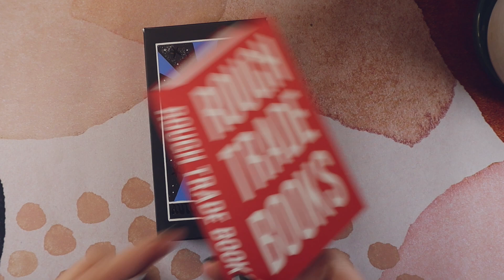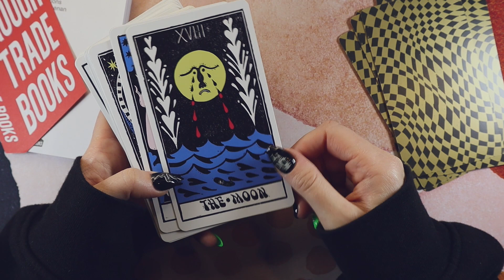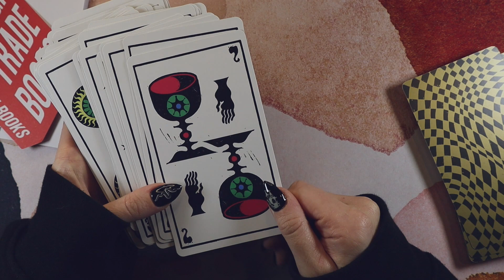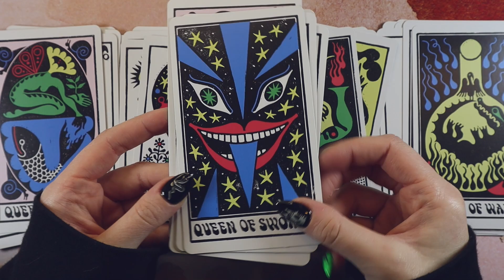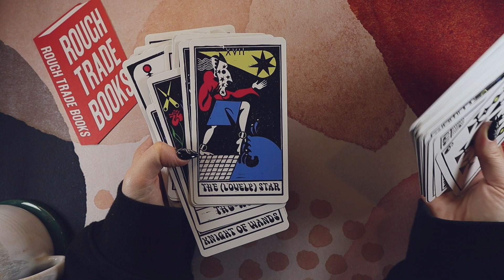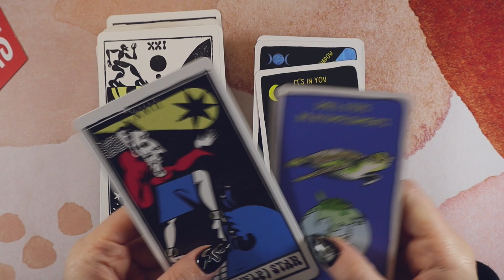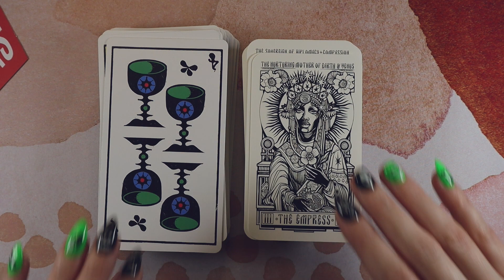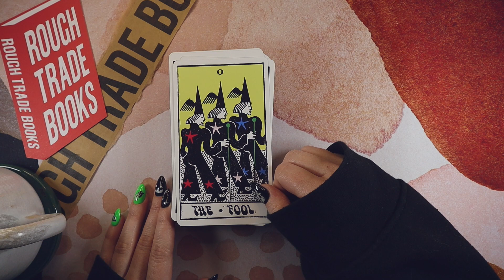A Glam Punk Deck ✨ Autonomic Tarot first impressions!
It's time for a (somewhat chaotic) tarot deck unboxing! Join me to flip through the new Complete Autonomic Tarot for my first impressions and playingwithpairs.

⏰ Timestamps:
00:00 Intro and first impressions
04:40 Walkthrough
19:28 Card pull and guidebook
20:09 Playing with pairs
30:53 Final thoughts

✨ Tarot decks shown:
Complete Autonomic Tarot
Tarot of the Toiling Hands (this is the one I couldn't remember!)
Dream Vision Tarot
Animal Apothecary Oracle
Barbara Walker Tarot
Lilifer Tarot Gold Edition